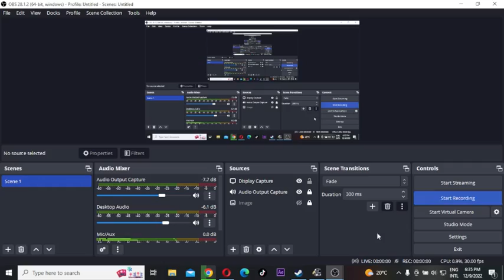TRUCK WITH KENYAN FLAG | ETS 2 | EURO TRUCK SIMULATOR GAMEPLAY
This video contains a Scania customized with the Kenyan flag colors